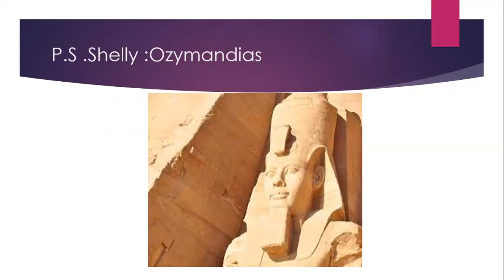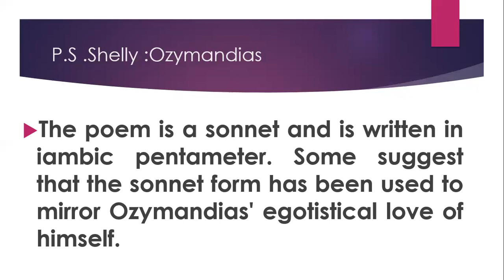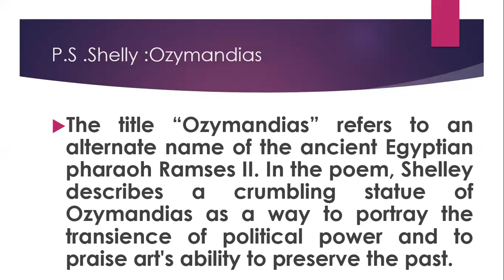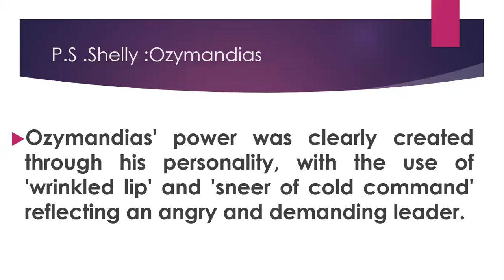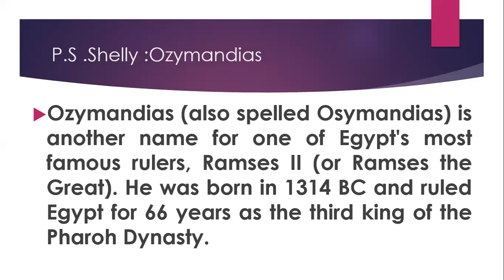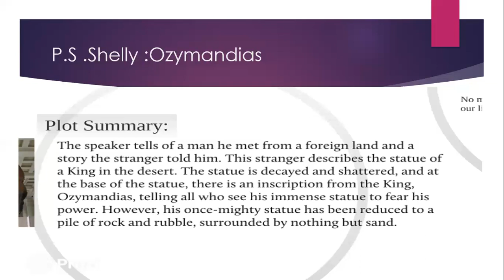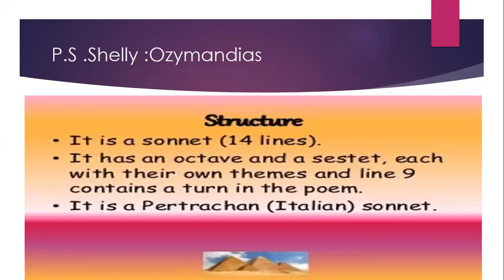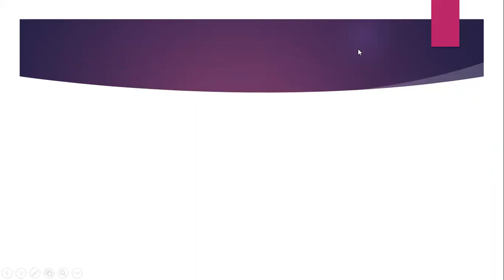Ozymandias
نظرة  نقدية  فى قصيدة P.S. Shelly Ozymandias

Ozymandias” famously describes a ruined statue of an ancient king in an empty desert. Although the king's statue boastfully commands onlookers to “Look on my Works, ye Mighty, and despair,” there are no works left to examine: the king's cities, empire, and power have all disappeared over time.

The major theme behind "Ozymandias" is that all power is temporary, no matter how prideful or tyrannical a ruler is. Ramesses II was one of the ancient world's most powerful rulers

In antiquity, Ozymandias was a Greek name for the pharaoh Ramesses II (r. 1279–1213 BC), derived from a part of his throne name, Usermaatre.

It's rather famous for its theme about the inevitable downfall of any great empire now matter how grand or prosperous it is.

The imagery in “Ozymandias” is vivid but limited in scope. The poem contains one central image: the shattered statue of Ozymandias, the Egyptian king. The physical characteristics of the statue convey the poem's themes: the transient nature of human life, and the ultimate futility of fame, fortune, and power.

The poem's overall mood is shaped by the use of these devices, with the extra emphasis on soft, repeated sounds creating a calm mood, characteristic of a barren and desolate place; one which the narrative describes